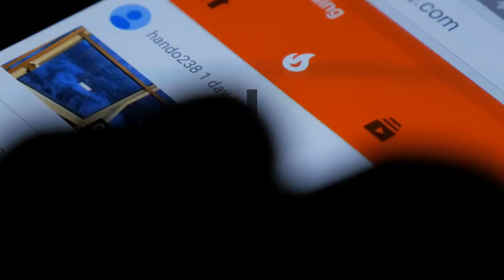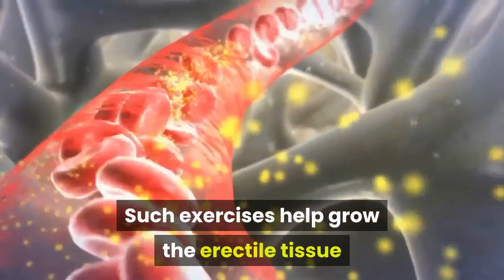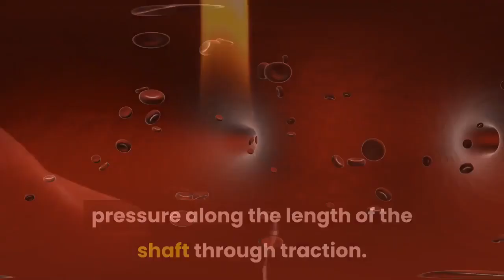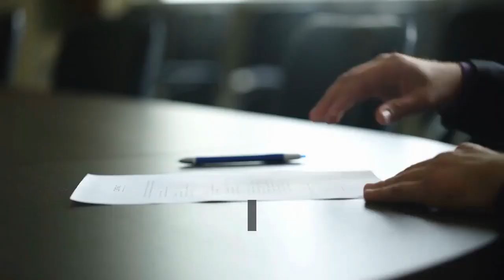Enlarge Your Penis Naturally With This Stunning Exercise - Discover How to Make Your Penis Thicker!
If you have ever followed an exercise program to enlarge your penis naturally, you will notice that the first few weeks concentrate on increasing penis length. This is because the exercises required to increase girth are not for beginners to this form of penis enlargement! Once you have practiced and mastered the basic exercise techniques, only then can you learn how to make your penis thicker.

Before I explain how to make your penis thicker, let's look at the science behind it first!

To make the penis thicker you will need expand the large erectile tissues known as the corpus cavernosa. To accomplish this more blood needs to be forced into these tissues whenever you get an erection. The most basic exercise to help stimulate this additional blood flow is jelqing. However today i would like to introduce you to another exercise to make your penis thicker.

If you are new to penis exercising, i would suggest that you research further into this fantastic natural way to enlarge the penis. Always ensure that your member is warmed up before you start a routine. The easiest method is to wrap a warm, moist towel (run it under a hot tap and squeeze out the water) around your penis for a few minutes. Also never ever be too rough with your manhood. All the exercises require you to be firm in your grip and squeeze, but not so much that you will cause yourself an injury.

The following exercise is named after the person who invented it - Ulistretch!

The "Uli" - This is mainly to add girth to upper shaft. NOTE: Be careful with exercises to make your penis thicker. If you only do Uli's and no other girth exercise, you stand the chance of getting the "baseball bat effect"! Thicker at the top than the base.

You should be around 75% erect and grasp your manhood with an OK-style grip (Thumb and forefinger touching and creating a circle). Get as close to the base of your penis as possible and then slowly wrap your other fingers around your manhood and squeeze firmly. This will push far more blood into your upper shaft and head, thus making the head swell up and shiny.

You should then hold this squeeze for 10 seconds and then relax. To complete the routine repeat this twice more. Eventually you will want to build up to 3 sets of 60-75 second squeezes! However, please resist the temptation to start jumping too far ahead, too soon. Yes this is a very simple routine to make your penis thicker, however, by rushing and not allowing your manhood time to acclimatize to exercise, you risk serious injury!